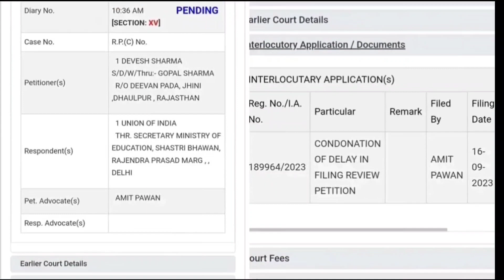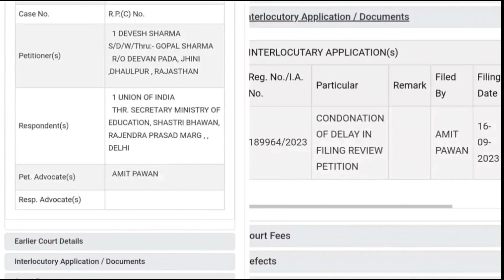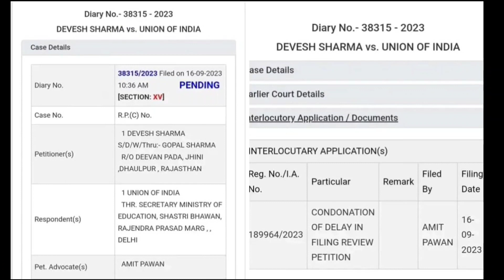बीएड का प्राथमिक शिक्षक भर्ती मे अंतिम मौका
Bed Eligibility in Primary Teacher Vacancy